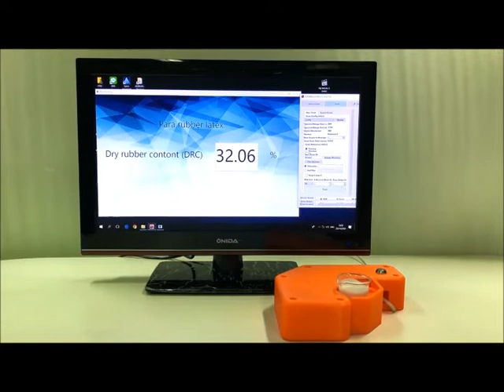เครื่องวิเคราะห์เนื้อยางแห้งในน้ำยางพารา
เครื่องวิเคราะห์เนื้อยางแห้งในน้ำยางพารา เป็นเครื่องวิเคราะห์คุณภาพทั้งเชิงปริมาณและเชิงคุณภาพ โดยใช้คลื่นแม่เหล็กไฟฟ้าย่านความยาวคลื่น 700-2500 นาโนเมตร ที่เรียกว่า NIR (Near Infrared) โดยตัวอย่างของน้ำยางพาราจะเกิดอันตรกิริยากับ NIR เครื่องก็จะอ่านค่าออกมาได้อย่างถูกต้อง รวดเร็ว แม่นยำ และไม่มีการทำลายตัวอย่าง ซึ่งต่างจากการวัดด้วยวิธีมาตรฐาน คือ การตรวจวิเคราะห์ในห้องแล็ป ซึ่งต้องใช้เวลาในการเตรียมตัวอย่าง สิ้นเปลืองพลังงานในการอบแห้ง 12-18 ชั่วโมง ต้องใช้สารเคมีในการตรวจ และต้องใช้ผู้วิเคราห์ที่มีความชำนาญ
          โดยพอสรุปข้อดีของเครื่องวิเคราะห์เนื้อยางแห้งในน้ำยางพารา ได้ 4 ข้อ คือ
            ใช้งานง่าย
            รวดเร็ว
            แม่นยำ เชื่อถือได้
            ไม่ใช้สารเคมี

รศ.ดร.รณฤทธิ์ ฤทธิรณ